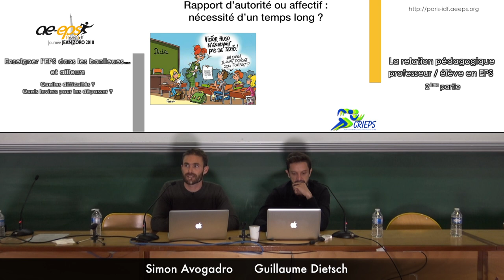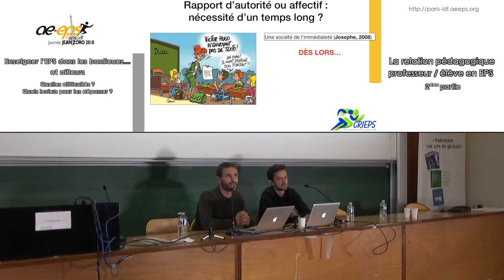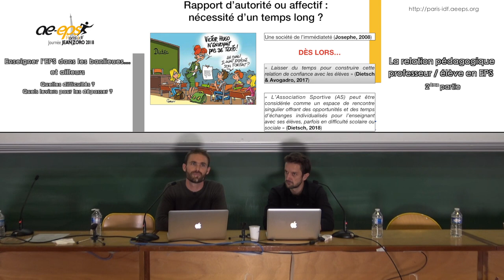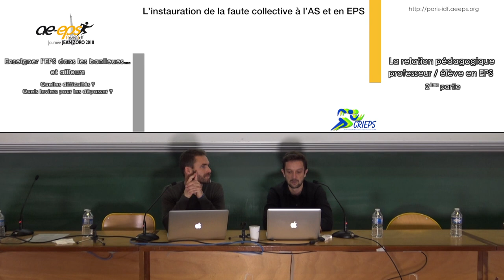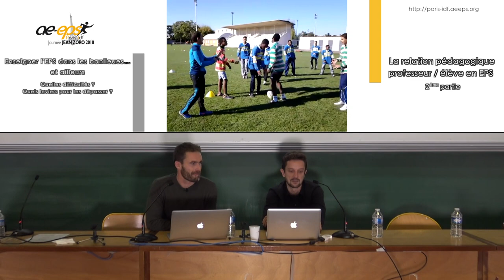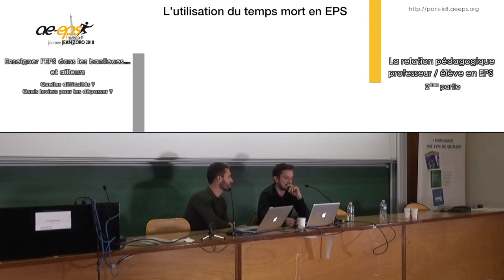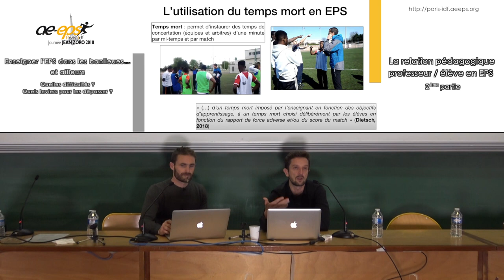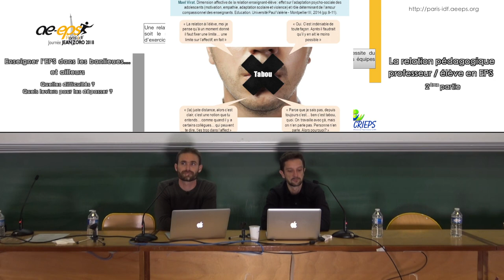S. Avogadro & G. Dietsch : « La relation pédagogique en EPS », partie 2/2 — Journée Jean Zoro 2018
Cette vidéo présente la 2nde partie de l'exposé de Simon Avogadro et Guillaume Dietsch: « La relation pédagogique professeur / élèves en EPS : rapport d'autorité ou affectif en milieu  difficile ? » donné lors de la Journée Jean Zoro 2018 « Enseigner l'EPS dans les banlieues... et ailleurs. Quelles difficultés ? Quels leviers pour les dépasser ? ».
Cette rencontre a été organisée par la Régionale Paris-ÎdF de l'AE-EPS samedi 24 novembre 2018 à l'Université Paris 13 – Campus de Bobigny.
S. Avogadro est professeur agrégé d'EPS à Bagnolet (93) et membre du CRIEPS.
G. Dietsch est professeur agrégé d'EPS à l'UFR STAPS de Créteil (94) et membre du CRIEPS.